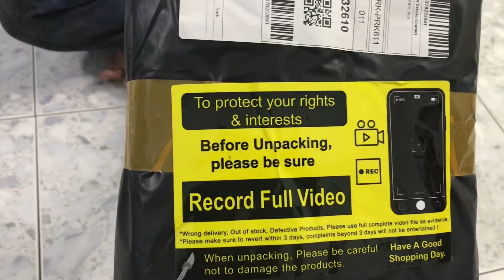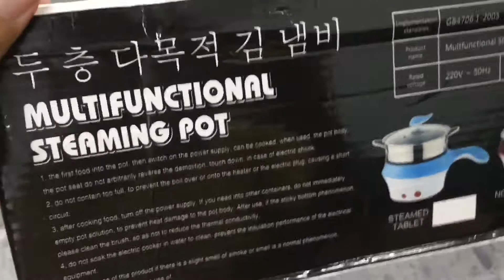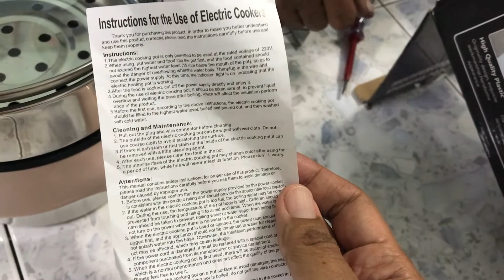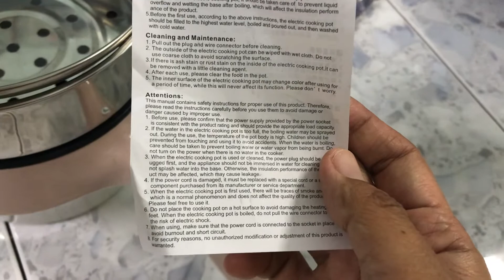SHOPEE HAUL | UNBOXING MULTIFUNCTIONAL STEAMING POT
unboxing by suami..beli sebab harga berbaloi..kecik dah sesuai untuk 2 orang..belum cuba lagi..

link shopee untuk mutlifunction steamer pot..

Merakam & Edit video ini sepenuhnya menggunakan telefon
Guna Kamera - iPhone 7plus
Edit Video - iMovie
Edit Thumbnail - Phonto Apps
maaf atas segala kekurangan pada video ini..masa akan datang saya akan membaiki lagi kekurangan itu..
terima kasih kerana sudi menonton dan membaca description ini..
korang memang awsome..